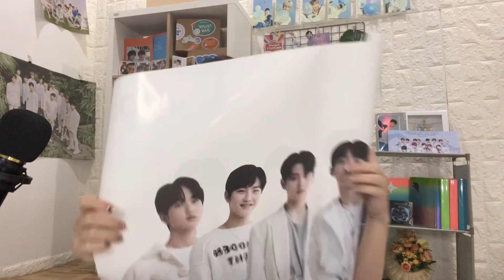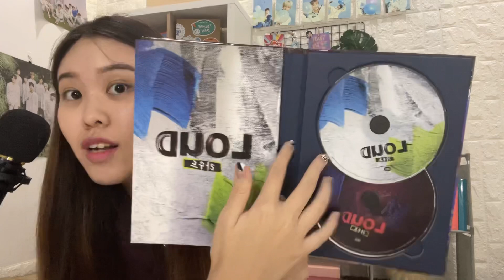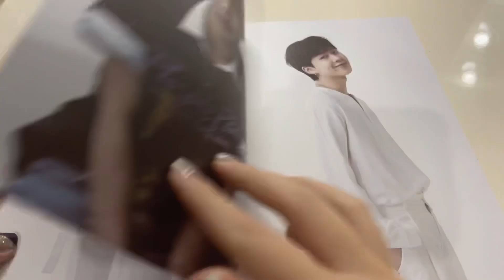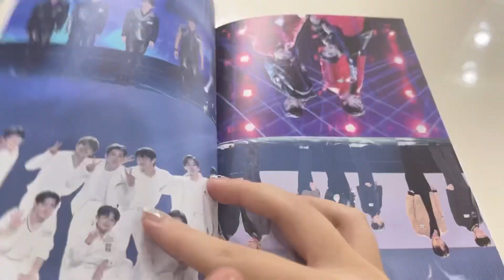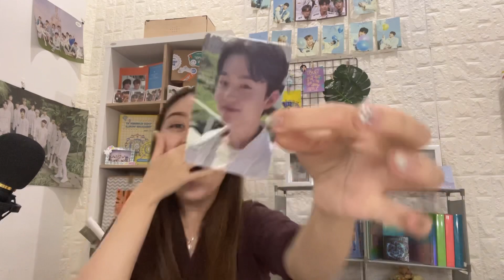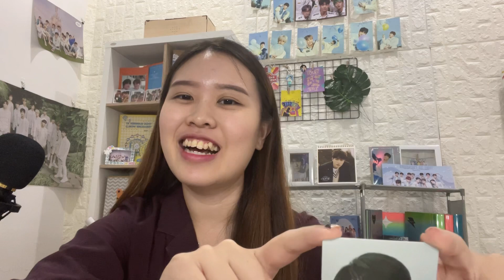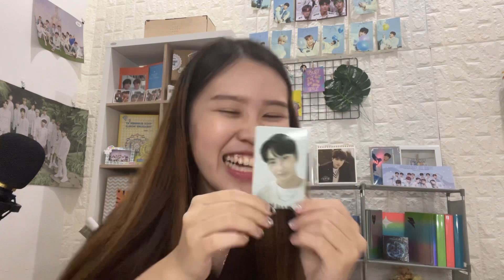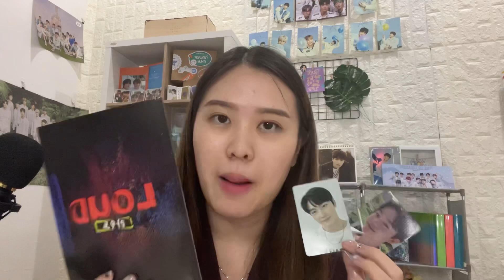UNBOXING LOUD ALBUM !! 🥰🤩